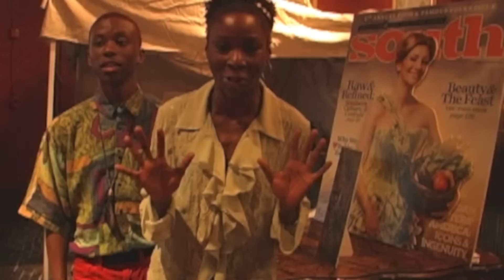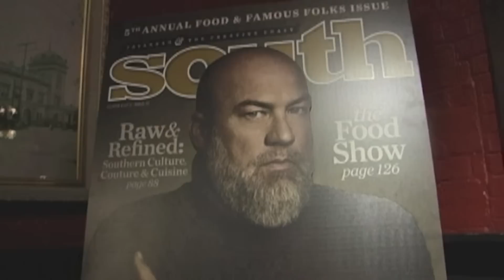dine south 1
dine south video one! The wonder and delicious pleasures of over 30 of Savannah's top restaurants all under one roof!